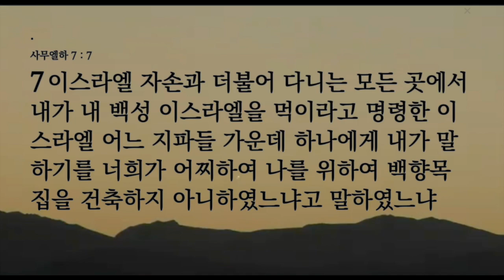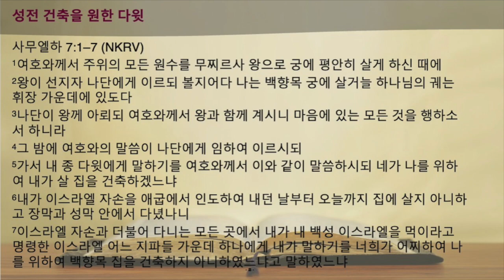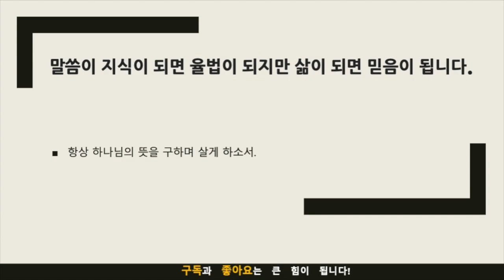묵상노트 ㅣ 내게 합당한 사명 (사무엘하 7:1-7)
요약
다윗은 이스라엘의 왕으로서 많은 전쟁에서 승리하고 평안을 이루었습니다. 그러나 그는 자신의 궁전과 비교해 하나님의 궤가 여전히 장막 안에 머물고 있는 것을 보고 불편함을 느꼈습니다. 그래서 그는 성전을 짓기로 결심했습니다.

나단 선지자는 다윗의 계획을 칭찬했지만, 하나님은 다윗에게 성전을 짓지 말라고 말씀하셨습니다. 하나님은 다윗에게 "내가 이스라엘 자손을 애굽에서 인도하여 내던 날부터 오늘까지 집에 살지 아니하고 장막과 성막 안에서 다녔나니"라고 말씀하셨습니다. 하나님은 다윗에게 성전을 짓는 사역은 다윗에게 적합하지 않다고 말씀하셨습니다.

다윗은 하나님께서 말씀하신 것을 듣고 성전을 짓는 계획을 포기했습니다. 다윗은 하나님께서 말씀하신 대로 이스라엘을 다스리고 하나님의 백성을 위해 일했습니다.

다윗의 이야기는 우리에게 중요한 교훈을 줍니다. 첫째, 우리는 하나님께서 우리에게 주신 사역을 감당해야 합니다. 둘째, 우리는 하나님께서 말씀하신 대로 순종해야 합니다. 셋째, 우리는 하나님께서 우리를 사용하실 수 있도록 우리 자신을 하나님께 헌신해야 합니다.

우리가 하나님께서 주신 사역을 감당하고 하나님께 순종하고 하나님께 자신을 헌신한다면, 우리는 하나님께서 우리를 통해 놀라운 일을 이루어 주실 것입니다.

음원출처 : 크리스찬 BGM